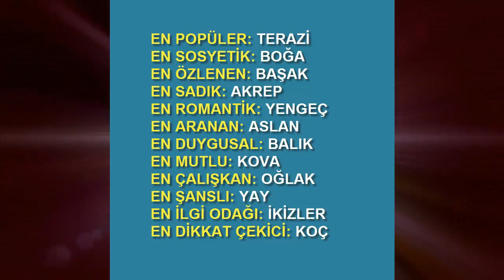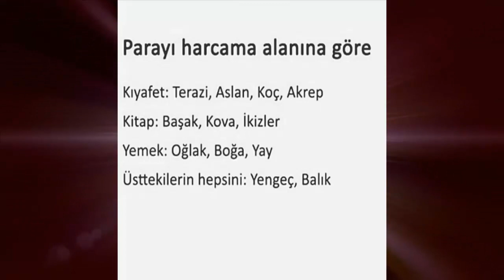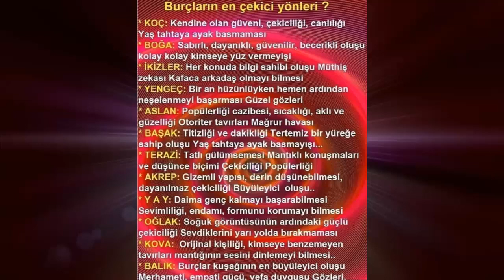Burcuna Göre Hayattaki Sen | Astroloji 2020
Burçların hemen hemen her alandaki ilginç özellikleri ve hayattaki karakterlerinin yansılamalarını konu alan, yani burçlara/burcuna göre hayattaki sen nasılsın onu anlatan bir videodur.